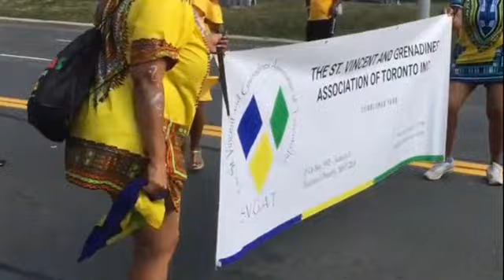SVG Back in Caribana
A copy of SVG 2017 Caribana Parade Video